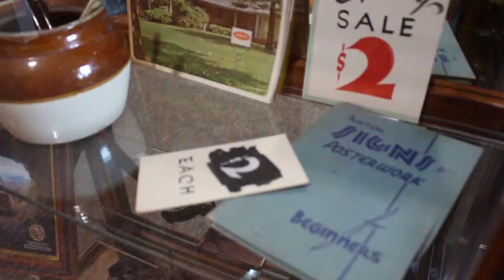Lowen Sign Company | Approved Real Estate Sign Supplier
We've come a long way since 1950 and we want to continue to be innovative and seek new opportunities in 2019. Lowen Sign Company is an approved supplier for most major real estate companies and our partnerships are always growing.

Let us show you why we are a leader in the real estate sign industry.

The signage you will need:
Rental Signs